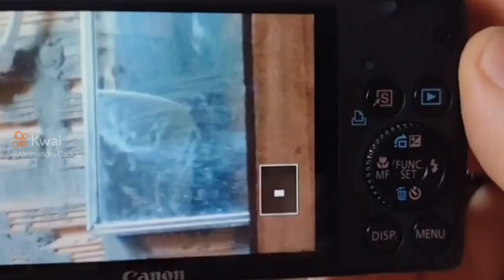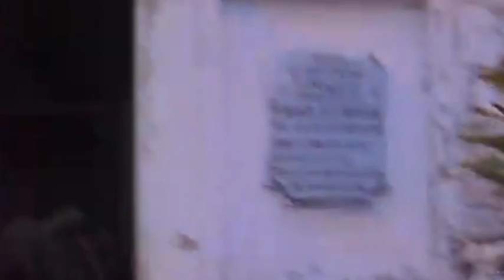Cemitério Antigo 6 - Outro Vulto Negro